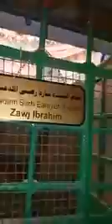Dalaman Masjid Hazrat Ibrahim dan makan Nabi Ibrahim AS, Nabi Yakub AS, dan makan Nabi Yusuf AS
Buat pertama kali, pemerintah Israel membuka pintu masjid Hazrat Ibrahim dan mengizinkan pengambilan video. Buat pertama kalinya kita saksikan makam Nabi Ibrahim AS, Nabi Yakub AS dan Nabi Yusuf AS. Bagikan video ini kepada orang lain supaya mereka mempunyai peluang untuk menontonnya.